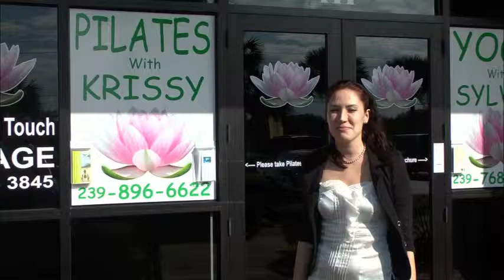OUT AND ABOUT / KRISSY PILATES